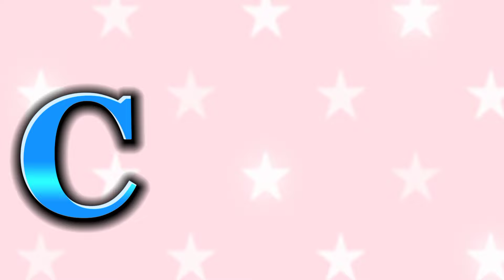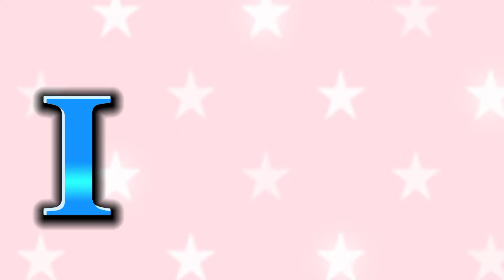phonics song | Alphabet letter abcd Souds | Abc song | Abc nursery Rhymes ~ Abc kids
this video ABC Phonics SoInng I Alphabet letter sounds | ABC learning for toddlers | Education ABC Nursery
Rhymes | Alphabet song | Learn Alphabet graphemes for Children, kids, toddlers, preschoolers will learn Phonics song, ABC song, alphabet song, kids songs & Nursery Rhymes, English alphabets A to Z, A is for Apple

Ok.